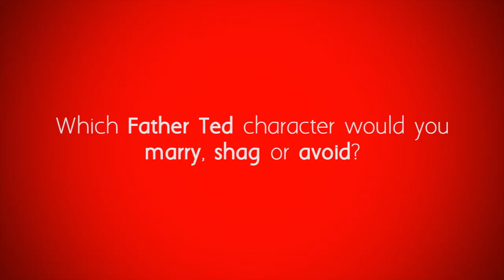FM104's Behind the Scenes: Pauline McLynn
Pauline McLynn drops by FM104 for a quick chat. We ask her about everything and anything, what her pet peeves are, does she prefer tea or coffee, her favourite Father Ted moment and what Father Ted character she would shag, marry or avoid. She doesn't disappoint.